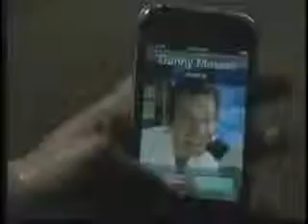Danny and Lindsay - Thousand Miles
My newest D/L video. I think it turned out pretty good! Please watch the whole thing, comment and rate! Thanks!!

This video was made for entertainment puposes only. Please do not remove or flag.